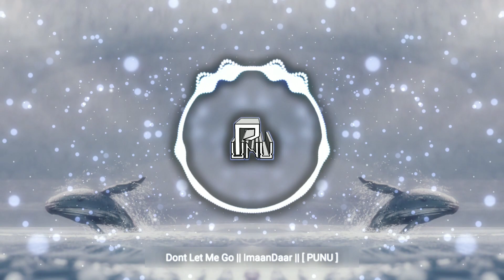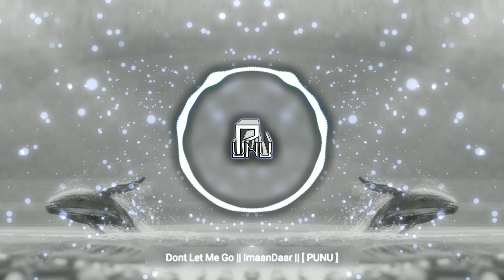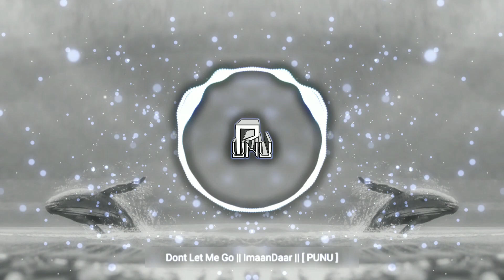Dont Let Me Go || ImaanDaar || [ PUNU ]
Mix By - "ImaanDaar"

🔥 Punu 🔥

🎧If You Want To Submit Your Music ?